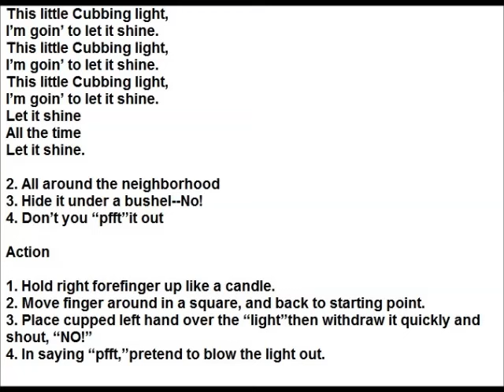02 This Little Cubbing Light of Mine - From "Cub Scout Song Time" 1974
02 - This Little Cubbing Light of Mine

ALL I HEAR ABOUT IS "Dad, why so few subs? You have 30,000 views! Cringe."

1. This little Cubbing light, I’m goin’ to let it shine.
   This little Cubbing light, I’m goin’ to let it shine.
   Let it shine all the time, let it shine.

2. All around the neighborhood
3. Hide it under a bushel?--No!
4. Don’t you “pfft”my Cubbing light out

Action
1. Hold right forefinger up like a candle.
2. Move finger around in a square, and back to starting point.
3. Place cupped left hand over the “light” then withdraw it quickly and shout, “NO!”
4. In saying “pfft,” pretend to blow the light out.